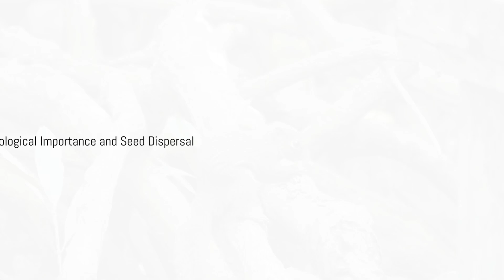Giant Squirrels Are the Coolest Animals on Earth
Discover the fascinating world of the Indian giant squirrel, *Ratufa indica*! Delve into their stunning appearance, agile movements, and unique fur coloration that make them a sight to behold. Learn about their preferred habitats in the lush forests of India and the adaptations that enable their arboreal lifestyle. Understand their vital role in the ecosystem, from seed dispersal to forest regeneration. Explore their communication methods and social behaviors, especially during the mating season. Finally, uncover the threats they face from habitat loss and hunting, and the urgent need for conservation efforts.

OUTLINE:
00:00:00 A Glimpse of the Giant
00:00:50 Appearance and Habitat
00:01:42 Diet and Agility
00:02:27 Social Structure and Communication
00:03:21 Ecological Importance and Seed Dispersal
00:04:10 Conservation Status and Human Impact